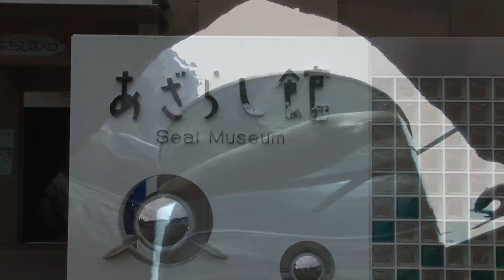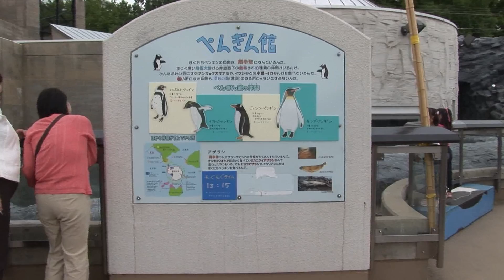旭山ペンギン アザラシ しろくま.wmv